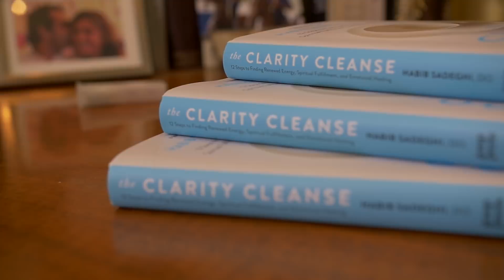The Clarity Cleanse Trailer: Book By Dr. Sadeghi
The Clarity Cleanse: 12 Steps to finding Renewed Energy, Spiritual Fulfillment and Emotional Healing. NEW BOOK OUT!

A liberating 12-step guide to recognizing the emotional issues that hold us back, with strategies to increase our energy and help us reach our potential by the health and spiritual advisor to Gwyneth Paltrow. Based on the powerful mind-body strategy Dr. Habib Sadegh developed to help himself recover from cancer more than twenty years ago, THE CLARITY CLEANSE will enable you to help your mind clear and your body heal. A regular GOOP contributor in health and spirituality, Dr. Sadeghi shows you how to turn obstacles into healing and energizing opportunities.

Because negative emotions actually do damage on the cellular level, THE CLARITY CLEANSE offers guidance for cleansing both your body and your mind. You will learn how to:

–Create a clear intention
–Purge negative emotions
–Practice compassionate self-forgiveness
–Refocus negative energy to move beyond doubt and fear
–Ask the kind of questions that will help your relationships.

THE CLARITY CLEANSE includes Dr. Sadeghi’s Intentional Unsaturation Diet, which helps support emotional cleansing by removing the residue of repressed negative emotions. The diet is designed to reduce congestion in the liver, gallbladder, lungs, kidneys, and pancreas-the organs most affected by feelings such as resentment and anger. Dr. Sadeghi’s friends at GOOP have offered eighteen recipes to help make this cleanse delicious.

Following the twelve steps in this book will help you to achieve a sense of peace and control, raise your self-esteem, and assert yourself in new ways to achieve positive and lasting change. Then, finally, you will be able to express your true, authentic self.